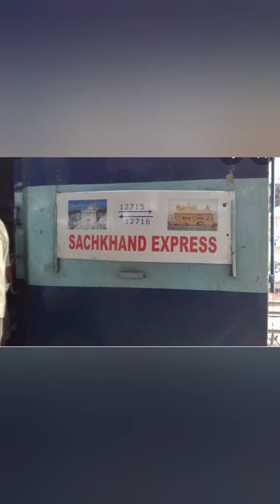लंगर सेवा सचखंड एक्स्प्रेस मे फ्री खाना नास्ता मिलता है। देखिये कैसे चलता है बाबा जी का लंगर।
लंगर सेवा सचखंड एक्स्प्रेस